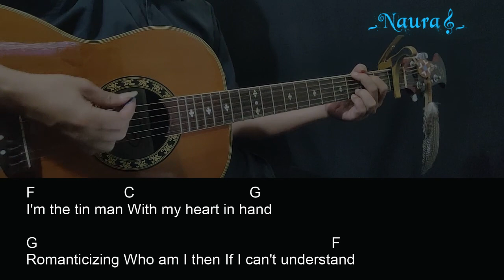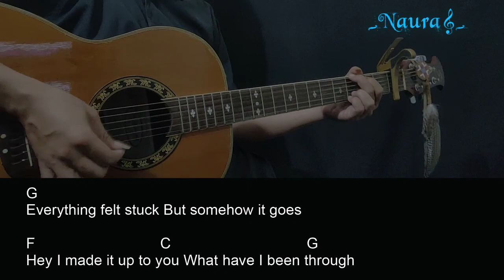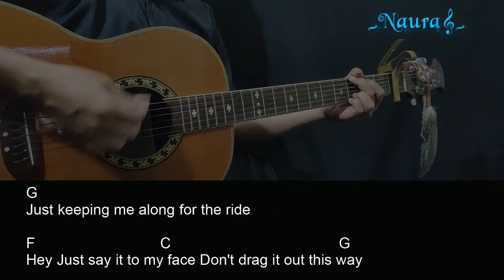COIN - Along For The Ride Guitar Chords Lyrics